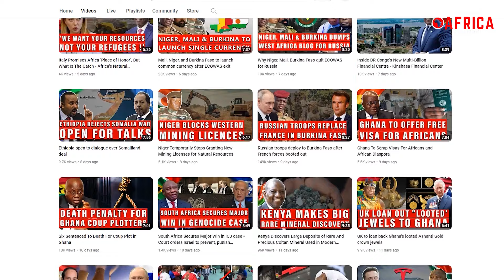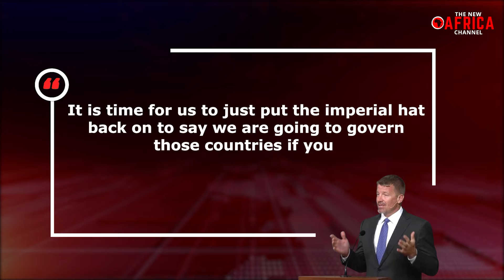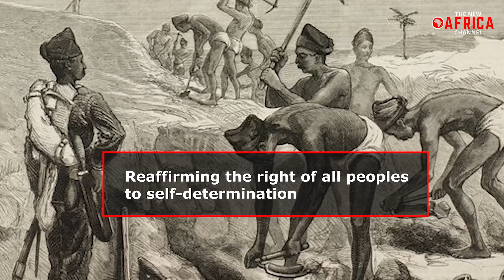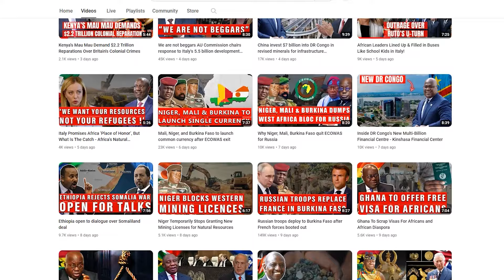Africa and Latin America countries should be recolonized by US – Blackwater founder Erik Prince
erik prince recolonize africa - Africa and Latin America countries should be recolonized by US – Blackwater founder Erik Prince
 - Despite the widespread condemnation of colonization, including apologies from heads of state, it's astonishing that there are individuals who advocate revisiting colonization in African and Latin American countries. Erik Prince, a former US Navy officer, has said that African and Latin nations should be recolonized due to the perceived corruption and self-interest of their leaders.
Erik Prince, a former officer in the US Navy and the founder of the American private military company Blackwater, has stated that African countries should be recolonized because of the perceived corruption and selfishness of their leaders. Prince expressed this stance in a short video clip shared on 'Africa Facts Zone' by proposing that if African nations face challenges in self-governance, it may be appropriate for them to undergo a new form of invasion.

In the video, Prince expressed his conviction that Africans encounter difficulties in self-governance due to leaders prioritizing personal gains over the well-being of their citizens. He argued that if ineffective leadership persists, it is justified to reintroduce foreign governance, stating “It is time for us to just put the imperial hat back on to say we are going to govern those countries if you are incapable of governing yourself because enough is enough.”

When asked if he was endorsing colonialism, Prince confirmed, "Absolutely, yes."